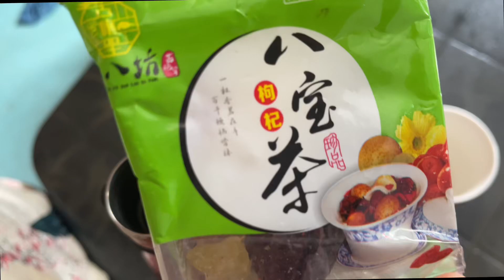Trying dry flower 🌸☕️(green tea🍵) CHINESE product